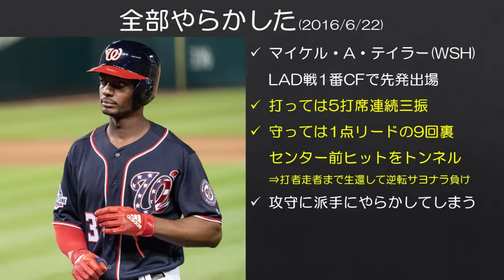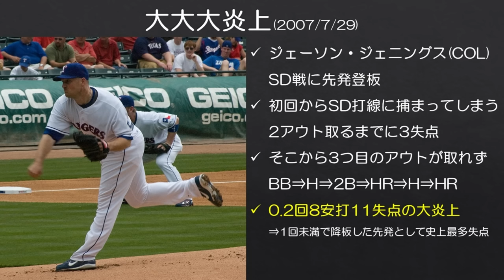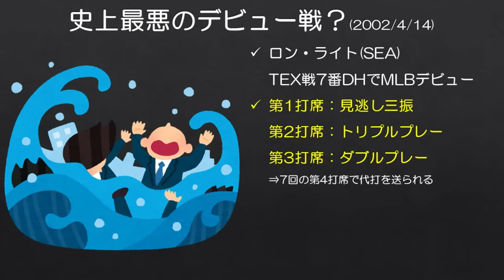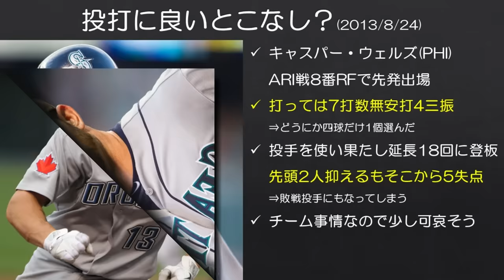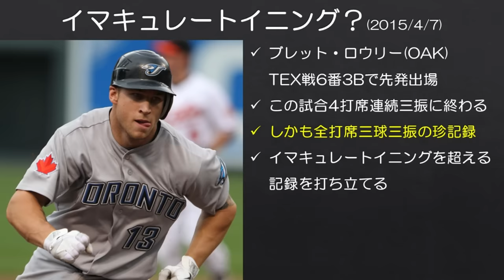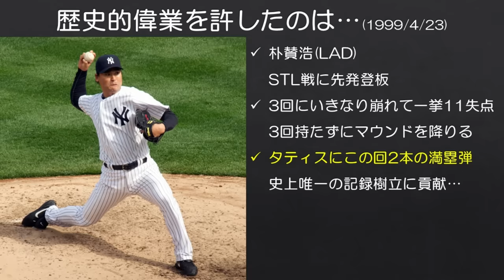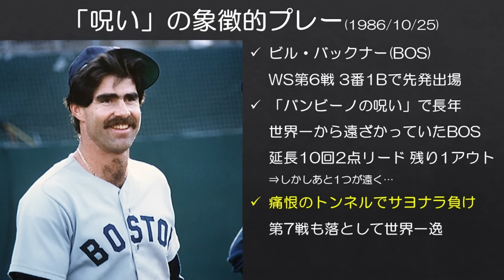【MLB】1試合だけでだいぶ派手に失敗してしまった選手たち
個人的に印象的な1試合のパフォーマンス集でもあります。

■116 Wins初監修『メジャーリーグは知れば知るほど面白い』